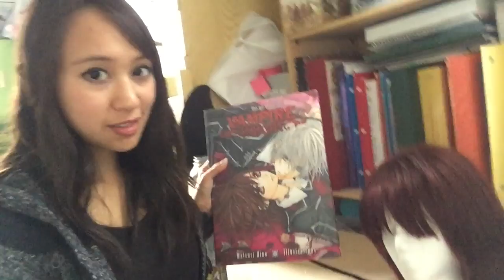Yuki Cross Photo Shoot Vlog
Hi everyone!

Here's a really random video of when Eric and I went to Winslow Junction to do my first photo shoot for Yuki Cross from Vampire Knight. I'll be doing another shoot as Yuki during winter but for now here is how our adventure went.

If you have any questions please don't hesitate to ask in the comments.

Ja ne!